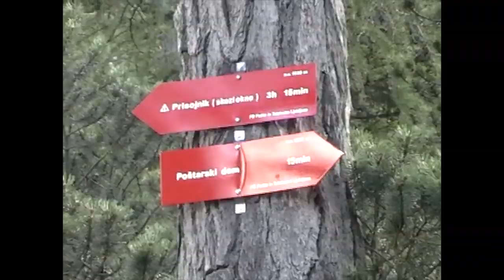Border Collie Pina - Julian Alps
Pina on a family hike near Vršič pass in Julian Alps (Slovenia).

Music Credits
Song Title - Acoustic Rock Legend
Jay Man - OurMusicBox